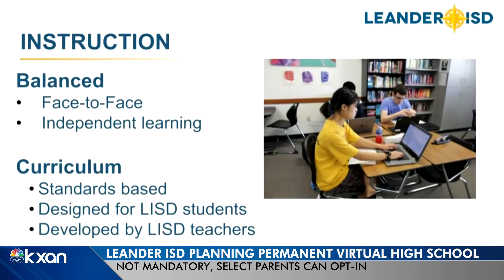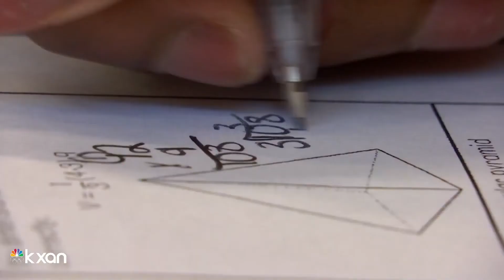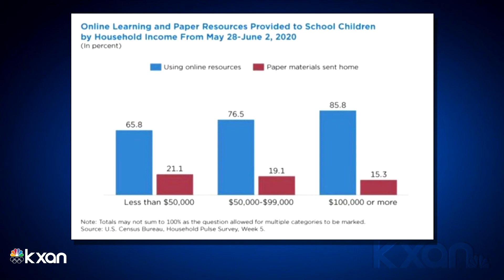Leander ISD plans to unveil permanent virtual curriculum for some high schoolers this fall